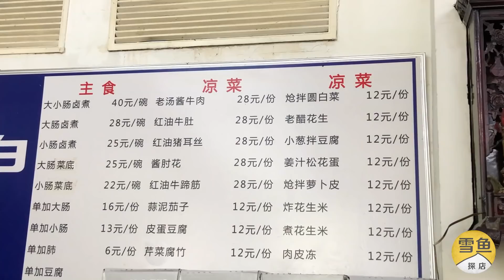北京30年卤煮火烧，一碗肥肠、五花肉40元！浇一勺卤汤，当下酒菜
探寻世界最具烟火气息的美味，我是雪鱼。
卤煮火烧，是北京的特色小吃。一碗的价格在15元到40元之间，主要的原料是肥肠、五花肉、卤豆腐，还有火烧。主食就是面火烧，如果觉得吃不饱还可以加2个火烧。大叔的刀功很好，剁肉、切肥肠，很快弄好。

新浪微博：雪鱼探店